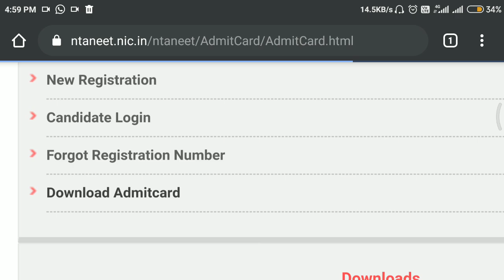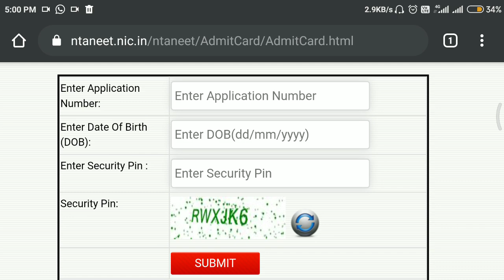NTA Released New Admit Card for NEET 2020 Counseling Procedures | Neet Phase 2 Admit Card